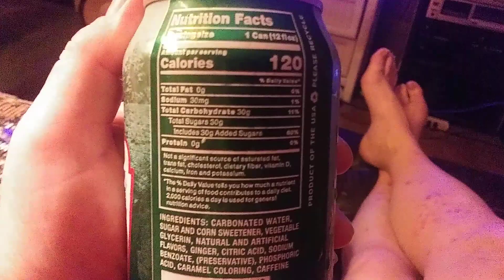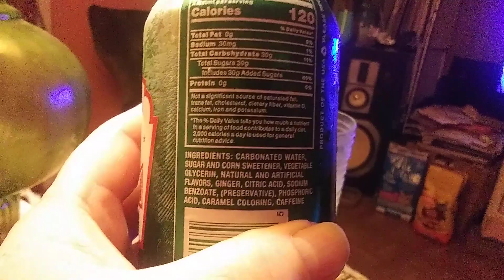Ale 8 1, A Kentucky Original